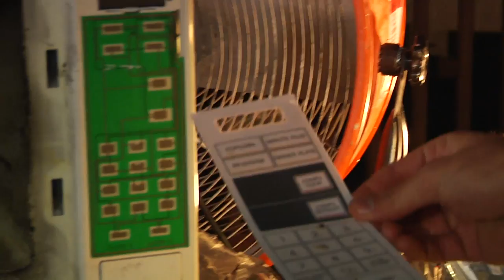Is It A Good Idea To Microwave Twilight?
Boy's Microwaving Kills Mother (Please Watch)

Experiment #253: Twilight Figures

If your "1 - Garbage" ranking of Twilight on the s1 finale of Movie Night was any indication, a great number of you hate these sparkly vampires anyway - but is a microwave strong enough to burn them to death? So, you're probably wondering, Is It A Good Idea To Microwave This? Tune in to find out.

Twice a week, microwave specialist Jory Caron and his team, microwave different objects... so you don't have to! The "Jory Caron Microwave Laboratory 3.1" is a state-of-the-art facility equipped with tinfoil shielding, a ventilation system, emergency surge protectors, safety masks, and many sexy microwaves.